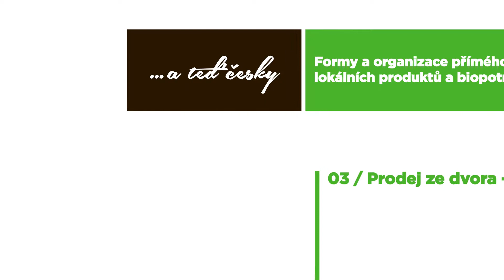03 Prodej ze dvora – vajíčka, med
Krátké video ke kurzu „Jak chytře NA PRODEJ ZE DVORA lokálních produktů a biopotravin“.
Modul: Formy a organizace přímého prodeje lokálních produktů a biopotravin.
Vytvořeno v roce 2018 Asociací malých a středních podniků a živnostníků ČR v rámci projektu „…A TEĎ ČESKY“ – Podpora vzdělávacích aktivit a propagace regionálních zemědělských produktů v rámci platformy pro lokální pěstitele a producenty za finanční podpory Ministerstva zemědělství.